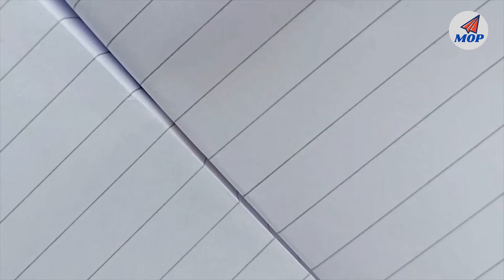Arrow paper plane | Easy paper crafts | Made of Paper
In this video I'll show you how to fold the longest paper  Plane.  You only need an A4 sheet of printer paper, so fold along!

Tips:-
- Fold sharp creases and make the plane symmetrical.
- To make the airplane fly upwards, slightly curve the back of the wings upwards.
- Watch the video in high quality (HD).
- Rewind or adjust the video speed in the settings if needed.